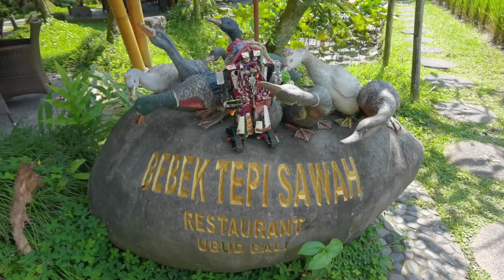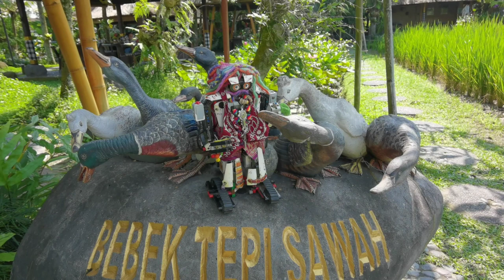Entrevista propietario restaurante en Ubud Bali